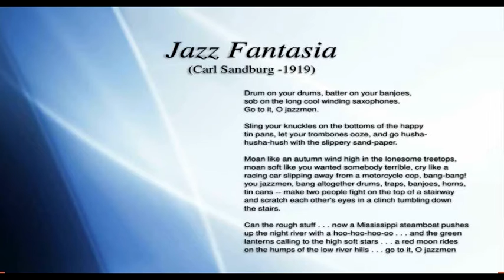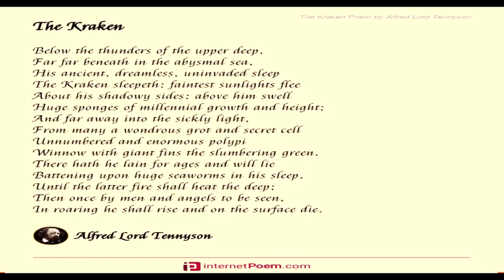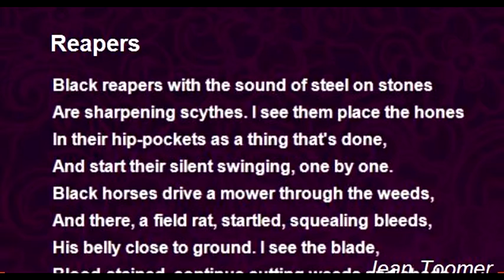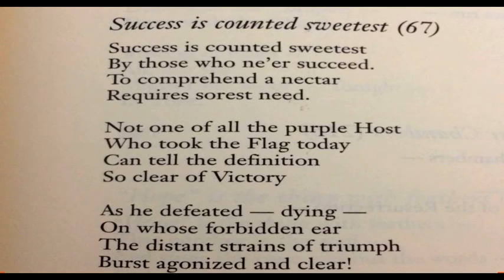Literature Poetry 10th Grade ICB 2020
This is a summary for my tenth grade students about the last selection of poems.